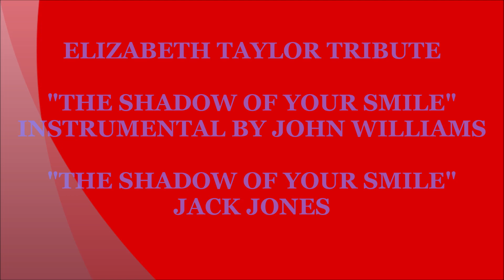"THE SHADOW OF YOUR SMILE" JOHN WILLIAMS, JACK JONES, **ELIZABETH TAYLOR TRIBUTE** (HD)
"The Shadow of Your Smile" (Love Theme from "The Sandpiper") was written by Johnny Mandel and Paul Francis Webster for the 1965 film "The Sandpiper". It won the Grammy Award for Song of the Year and the Academy Award for Best Original Song. The film stars Elizabeth Taylor and Richard Burton. Taylor was famous for her distinctive dark blue eyes, which at times appeared to be violet and was also blessed with a mutation that gave her double eyelashes. Ms.Taylor was also famous for her eight marriages and one notable affair with singer Eddie Fisher! She won two Academy Awards, for "Who's Afraid Of Virginia Wolf" and "Butterfield 8". This is a collection of stunning Elizabeth Taylor pictures, one of Hollywood's most beautiful actresses of all time.
ThIs instrumental version of the song was arranged by John Williams for the 1995 remake of the classic film “Sabrina”. The second version, by Jack Jones was recorded and featured on his 1966 studio album “The Impossible Dream”.  Enjoy! Thanks For Your Comments.